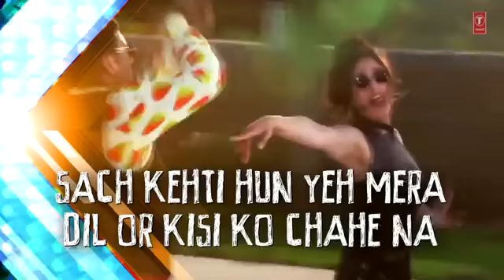AKHIYON SE GOLI MAARE - DULHE RAJA SONG HD